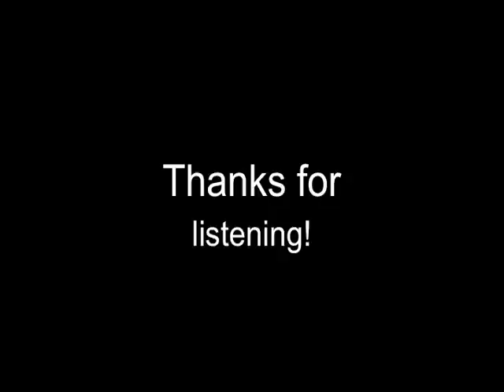My Orchestrated Ponies: Medleys are Magic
I know the instruments don't exactly sound the best... Also, some of the transitions between songs aren't that good. It was the best I could do. This is a medley filled with all my favorite MLP:FiM songs. Not all the songs are included either because they were too short, or they were too hard to rewrite, or I didn't really like it. It's been written for a string quartet + bass (2 violins, 1 viola, 1 cello, 1 bass).
Songs in order:
Main Theme
Art of the Dress
Cupcakes!
Giggle at the Ghosties
Find a Pet
Winter Wrap Up
Hush Now Quiet Now (Fluttershy, then Sweetie Belle)
Becoming Popular/The Pony Everypony should know
At the Gala